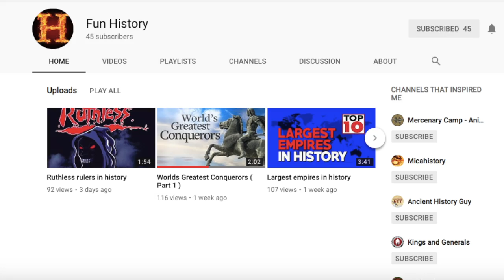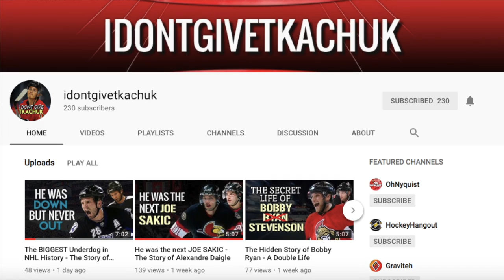Subscribe to These Channels (Part 2)